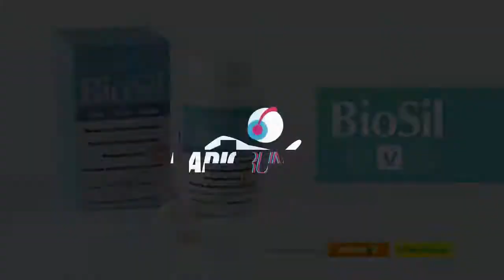Un día de Miercoles ACHORADAZOS Paul Pflucker Faverón - Marilu Salazar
Conversando sobre la importancia de la vida y de lo simple en disfrutarla.